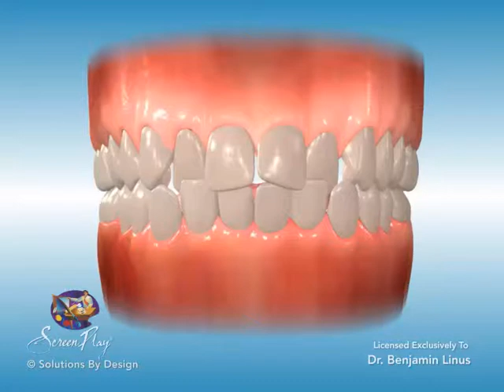ScreenPlay Orthodontic Education Videos: Orthodontic Braces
An Example of Orthodontic Braces on Class 1 Crowding.